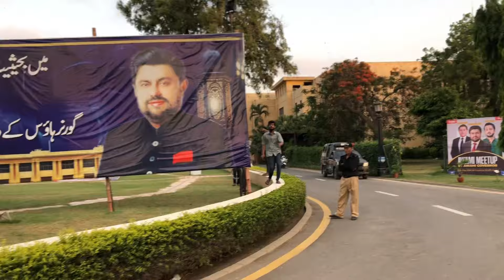Rajab butt meetup in karachi Governor House♥️1.5 Million Special protocol